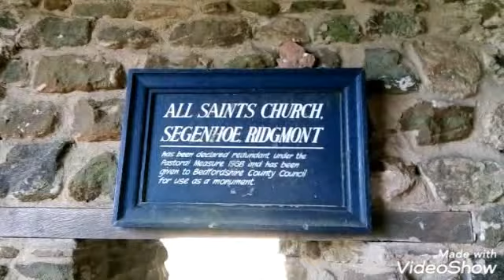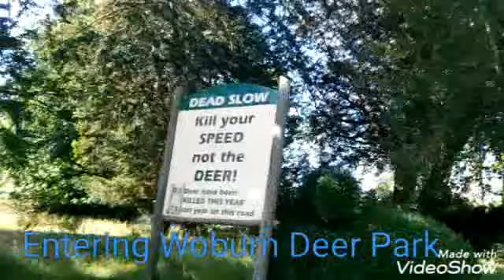Segenhoe, Ridgmont and Woburn, Bedfordshire.